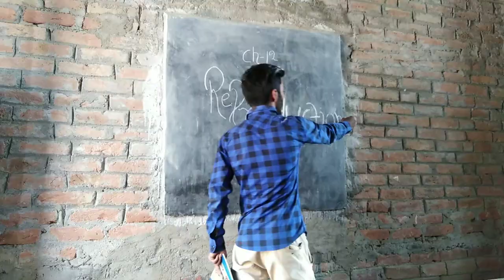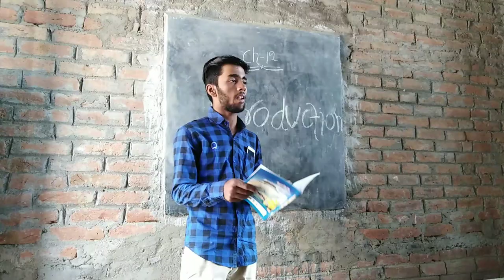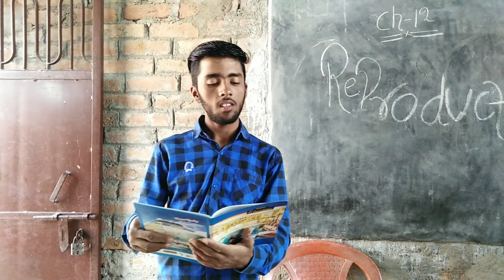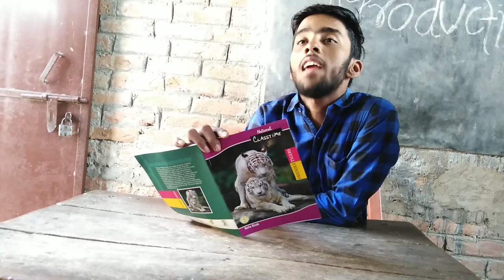SCHOOL LIFE - CITY vs DESI || NAMAN OJHA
This is a act to show the education system's difference between city and village .
The reacts toward result ,teaching way of teacher, friendship of city vs village students and how much students are curious about study.
All these are just a part of fun & comedy there is to intended act regarding making fun of anyone's habit.

At the end the devotion of youngsters toward nation and army is shown .instead of focusing only on your life or career how a village boy is thinking about protecting our nation ...hats off to him .

Actors:- Naman raj ojha, Vivek raj ojha, Kisan srivastava, Aditya, ashish, vishal, rishi ojha & kunal ojha.
They have a big contribution toward every videos.

Actor- NAMAN OJHA🇮🇳

              -  Ashish Ojha🇮🇳

                -   Vivek Ojha🇮🇳

                 - Vishal ojha🇮🇳

Co-Actor - Bholu Ojha🌹
                   Golu Ojha🌹

🙏STORY by-Nanan Ojha💐

🙏DIRECTOR - Dev Ojha💮

🙏Co-director - Naman Ojha🌻

🙏Edit by- Naman Ojha🍓

🙏Special Thanks - Whole Team🍌